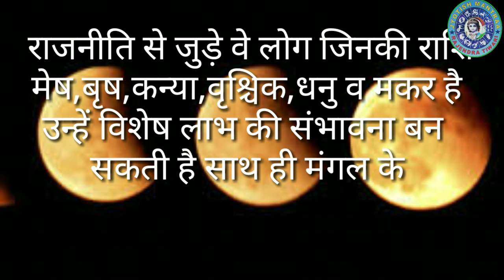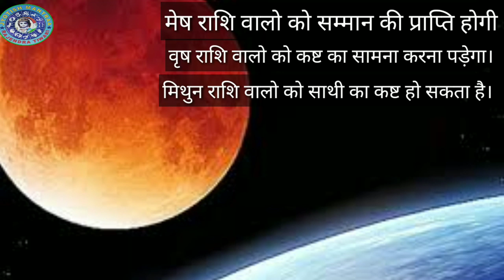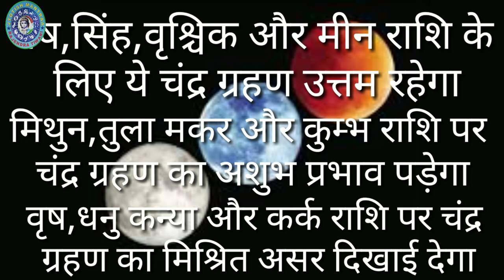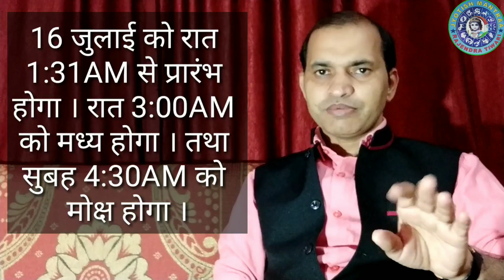चंद्र ग्रहण।। चंद्र ग्रहण का किन राशियों पर होगा शुभ और अशुभ असर।।सूतक का सही समय कब से कब तक।।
चंद्रग्रहण एक ऐसी खगोलीय घटना है जिसका सीधा सीधा असर मानव जीवन के विभिन्न क्षेत्रों पर दिखाई देता है।क्योकि चंद्रमा मन का कारक ग्रह है इसलिए पृथ्वी पर रहने वाले सभी जीवों पर इसका व्यापक असर होता है । तो चलिए हम जानते है कि इस चंद्र ग्रहण का हमारी राशि पर किस प्रकार असर पड़ेगा ।jyotishmantraa,jyotish mantraa,चंद्र ग्रहण 2019, चंद्र ग्रहण का किन राशियों पर होगा शुभ और अशुभ असर।